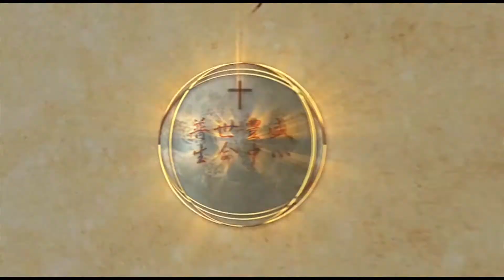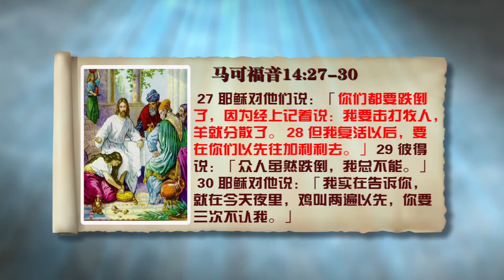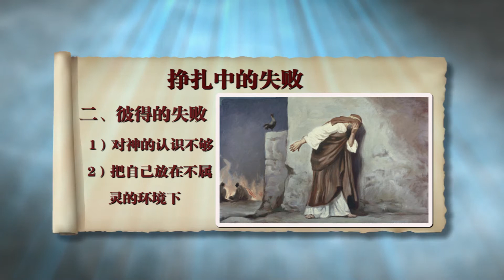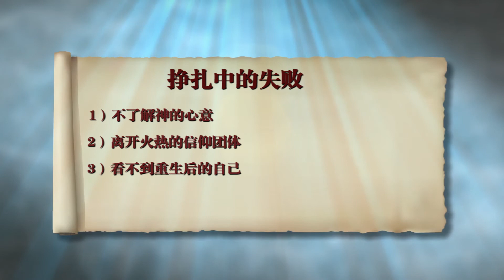2019受難週《由受難到復活》信息二： 挣扎中的失敗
經文：馬可福音14:32-42
主講：周淑慧牧師